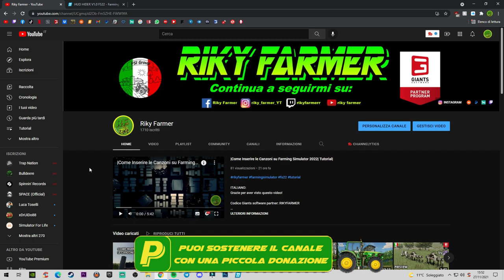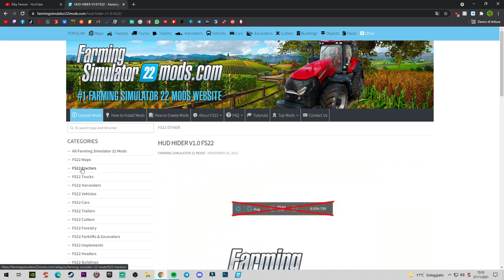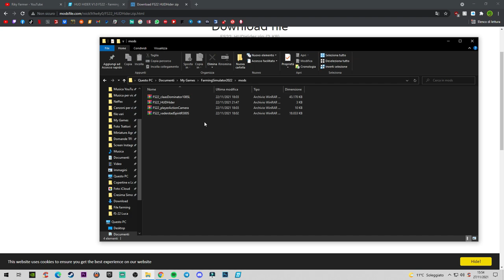|Tutorial| Come togliere gli Hud su Farming Simulator 2022|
Codice Giants software partner: RIKYFARMER

Acquista i dlc o il gioco, dai link in descrizione, oppure al momento dell'ordine inserisci il codice nella riga sopra.

Per comprare giochi scontati e abbonamenti a Psn e Xbox Live

Inoltre guarda e acquista i prodotti targati Riky Farmer !

ENGLISH

Buy Farming Simulator 2022!